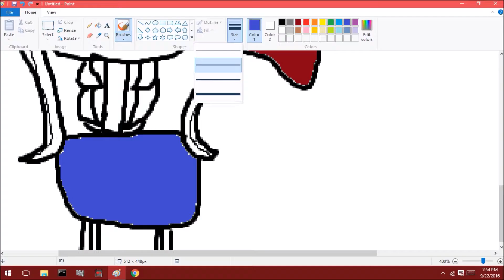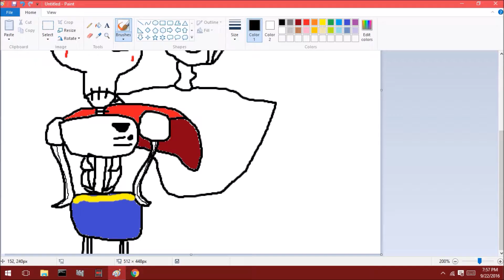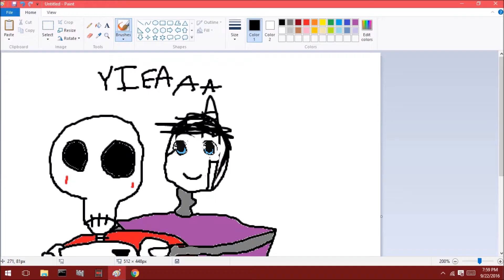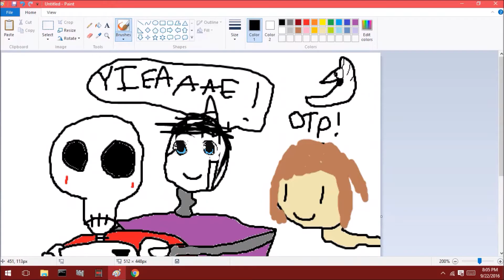Drawing Papytonne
This drawing is bad on purpose.